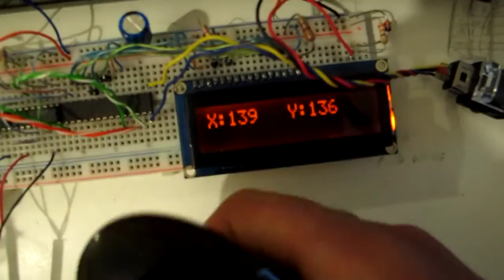Wii Nunchuck Pic Robot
My little rover controlled by a wii nunchuck: First Step
I used a PIC16F1933 to communicate with a nunchuck using the i2c protocol and to control the direction and the speed of the four motors with two PWM outputs and two output ports.